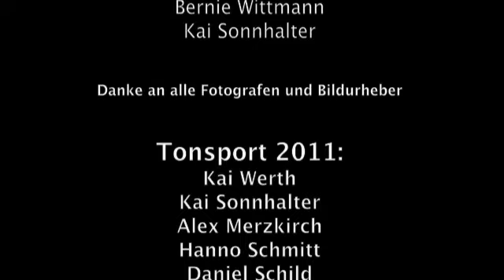Tonsport live in Saarbrücken 2009